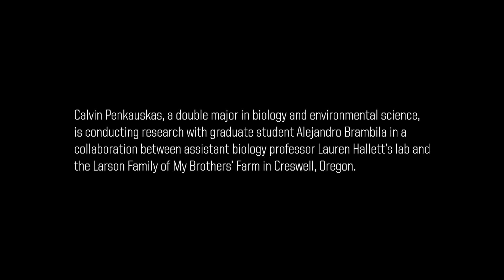How pigs can save Oregon white oak trees and help Oregon hazelnut farmers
Hazelnuts, also called filberts, are important for Oregon farmers, who produce more than 99 percent of the nation’s hazelnuts, landing on tables and in salads and chocolaty spreads.  Taylor Larson is an Oregon hazelnut farmer at My Brothers' Farm. He works with the University of Oregon on a way to protect the Oregon white oak trees on the farm without the use of harmful pesticides or burning.

For Calvin Penkauskas, a University of Oregon undergraduate, pigs are the secret weapon in a battle against a farmer’s enemy: filbertworms.